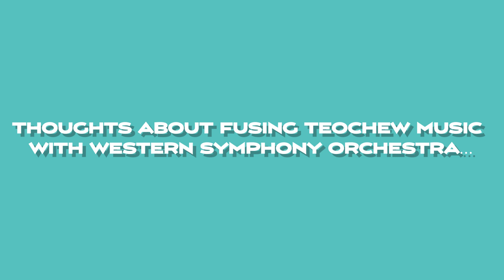【重塑传统音乐会 Reimagining Tradition】Interview with Rui Kai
We shared earlier that the Teochew Dagu (大鼓), aka the traditional big drum,  often plays the lead in any Teochew music ensemble. Let us get into the world of Gao Ruikai, Nam Hwa Opera’s newly minted music instructor in drums.
Inherently shy, he is completely in his element when he plays the Teochew Dagu (大鼓).
We spoke with him to find out why the Teochew Dagu (大鼓) means so much to him and from his perspective why you should come to watch “Reimagining Tradition:  Women of Teochew Music”.
Join Ruikai for his debut in Singapore at “Reimagining Tradition:  Women of Teochew Music”, 17 March 2022, 730pm, Esplanade Concert Hall.